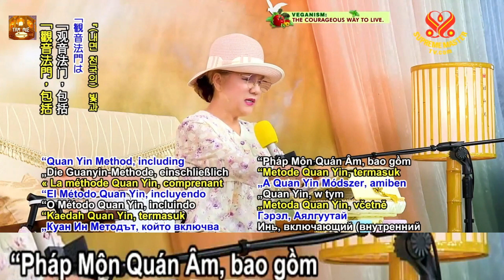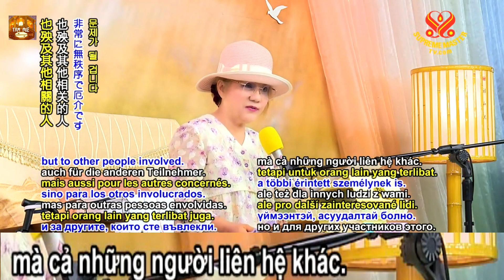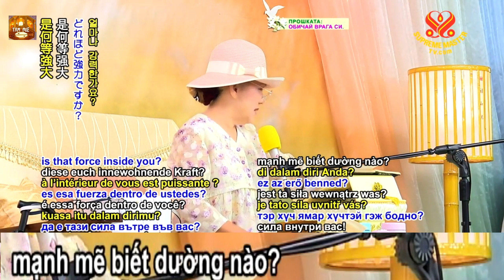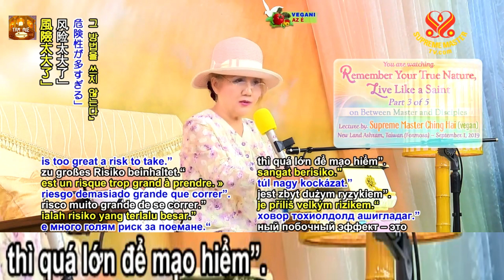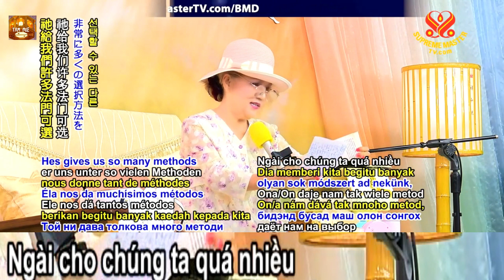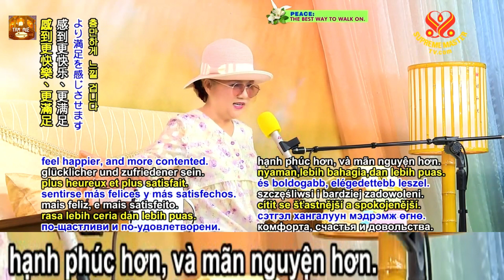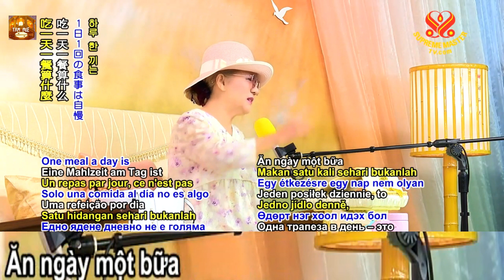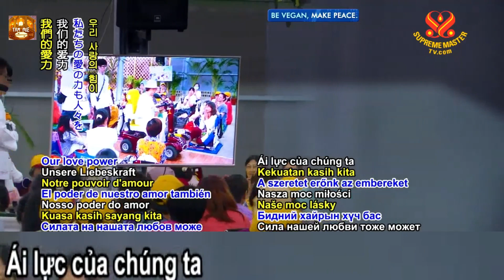Remember Your True Nature Live Like a Saint, Sep. 01, 2019. Hãy Nhớ Chân Tánh Sống Như Thánh Nhân